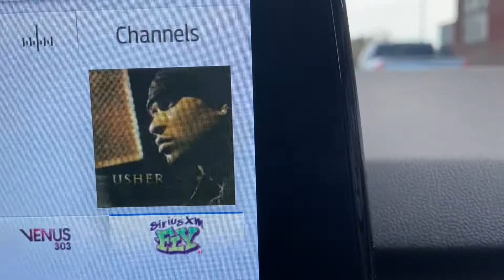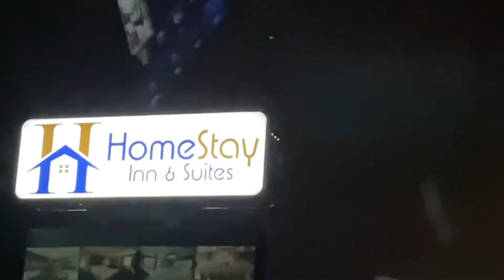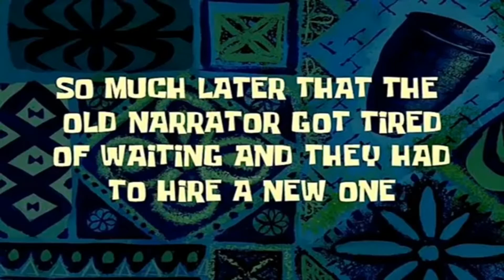Work christmas 🎄party 🎉Christmas 🎄season Already!!! tis the season for parties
We had great start to our Saturday by heading over to Remember When Toys Candies and more to. Check on our products and  to end out day we took in Rheanna's Work Christmas Party tis the season for parties..

Remember When Candies and Toys and More in Medicine Hat, Alberta Canada

📌PINTREST (Mike and Rheanna Family Vlogs)

🛍Products we love and use on the vlog🛍

🤳Gimbal Stabilizer:

📷 DJI OSMO ACTION 4K, HD Video Recording Waterproofpocket Video Camera Gray

Mike and Rheanna are YouTuber's similar to Jared and Britt, Dan and Chelle, Our Life in Holland, The McNeal Family, This is how we Bingham, Philips Fambam and More. Mike and Rheanna are also on Tik Tok and Instagram. Mike and Rheanna's goals to Provide you fun and Entertainment.

Family Fun, Family VlogSaturday HockeyFamily vlogs channel on youtubeFamily vlogging channelFamily vlog channelFamily vlogs CanadaFamily vlogs USAFamily vlogs UKFamily channelFamily Vloggers channelSaturday Funfall funFall